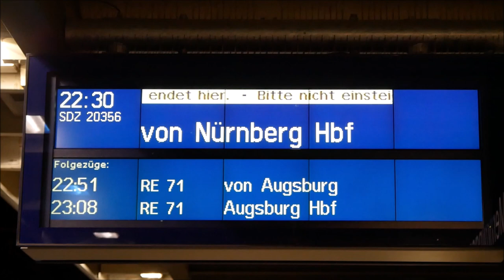SVG Partyzug mit Br218 105 am Rande des Allgäus in Memmingen | Diesellok | Zügig20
Br218 105 mit SVG Partyzug in Memmingen.
Am 27.Juni.2022 besuchte dieser Memmingen. Am Morgen ging es mit dem Partyzug der SVG nach Nürnberg und am Abend zurück.
Die Ankunft in Memmingen, sowie das was danach passierte habe ich in diesem Film dokumientiert.
Viel Spaß beim Anschauen dabei ;-D
Viele Grüße
Zügig20

Mit den BESTEN Bahnbildern aus dem Allgäu und dem Südwesten!!!